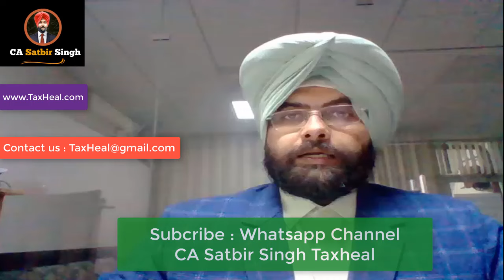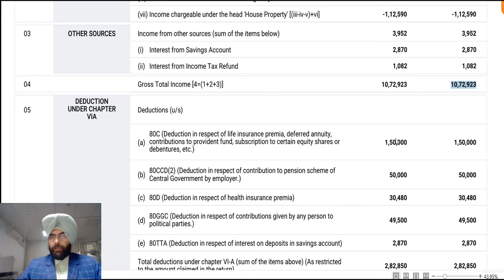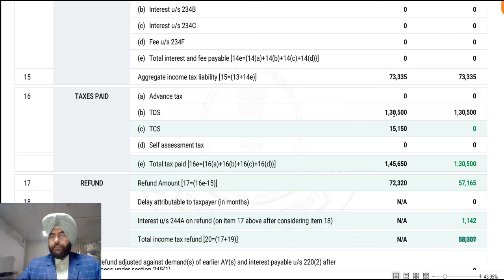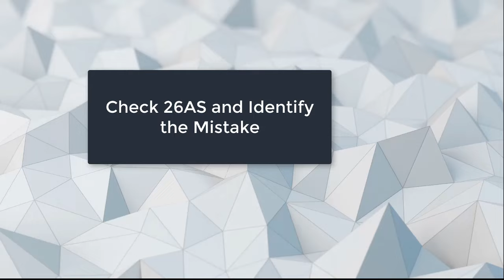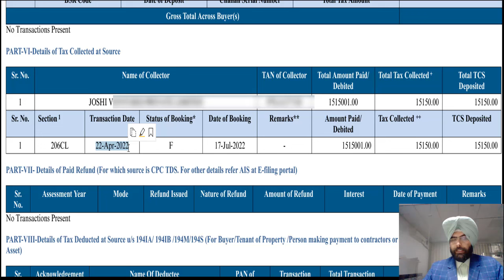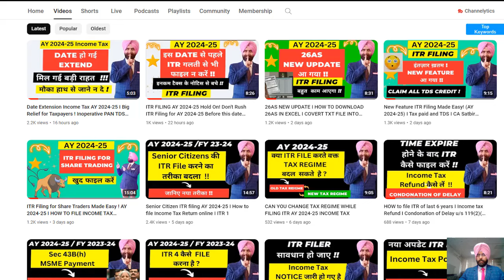New update for Income Tax Return Filing AY 2024-25 I ITR Intimation Surprise !! CA Satbir Singh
New update for Income Tax Return Filing AY 2024 25 I ITR Intimation I CA Satbir Singh
ITR Intimation Surprise? Don't Panic! Mistakes & How to Fix Them (ft. CA Satbir Singh)
Got your ITR intimation and the refund isn't what you expected? This video explains common mistakes taxpayers make after filing (AY 2024-25). CA Satbir Singh guides you through checking the intimation, identifying errors, and revising your ITR for a smoother refund process!

0:00 Intro About Mistake done by taxpyer after filing ITR
0:53 ITR Intimation
1:54 Checking of ITR Intimation
4:02 Reason for Short Refund by Income Tax Department
4:54 Check 26AS and Identify the Mistake
5:48 Revision in ITR
6:26 Key Points

ITR Intimation Mistakes and Fixes India (AY 2024-25)
Understanding ITR Intimation from Income Tax Department India
Reasons for Lower Tax Refund India
Checking Form 26AS for ITR Discrepancies India
Revising ITR for Tax Refund Correction India
Income Tax e-Filing Portal & ITR Intimation India
CA Satbir Singh on ITR Intimation & Mistakes India